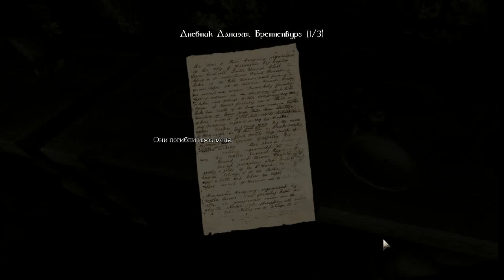Amnesia Dark Descent серия 11